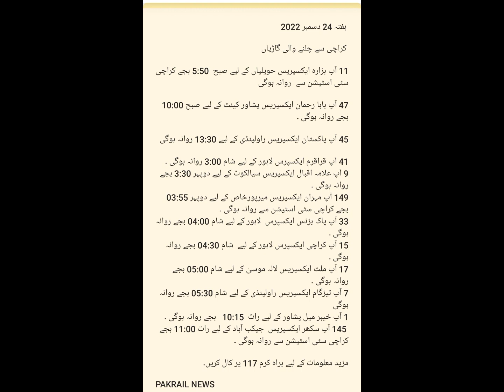Expected Trains Departure Timing from Karachi on Saturday 24th December 2022 | Pakrail News